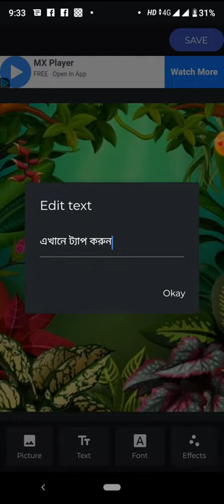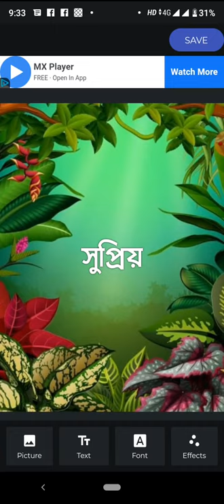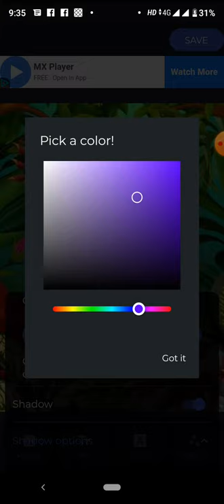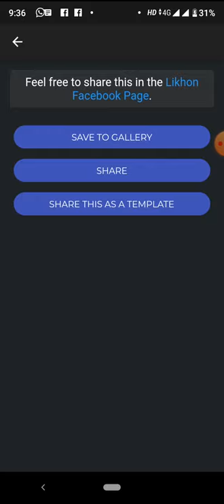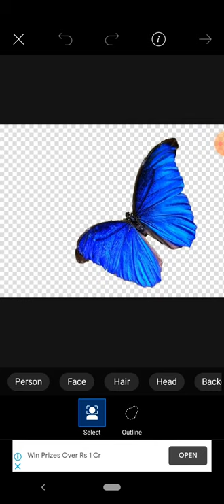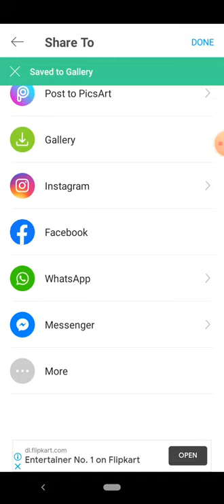How to make trending Bengali names